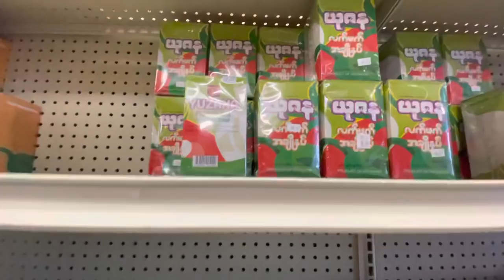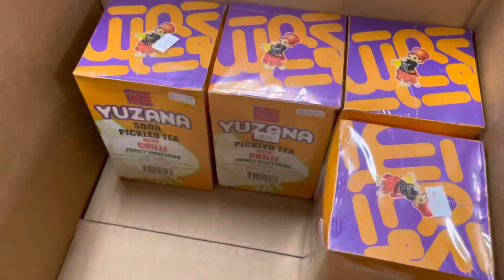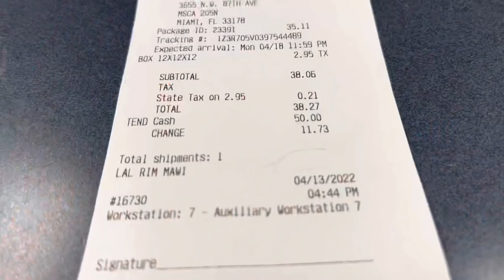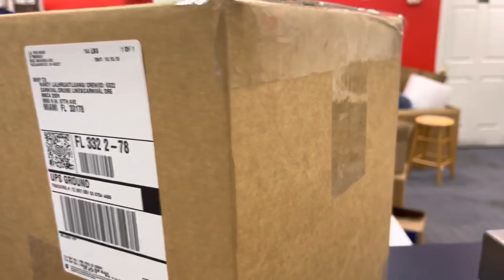Ka Nau Cruise a thawk Parcel 📦 ka thawn || A home port hi Texas || Day 2 Indiana Trip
We are a mixed couple , and our mission is to make you smile with our daily Vlogs of little highlight in our life ! Tory is from Illinois USA 🇺🇸 and Jess is from Mizoram, India 🇮🇳

We met in Carnival cruise line 🚢 , we got married on 21 may 2021 and we currently live in USA 🇺🇸 with our parents soon we will move and buy our own home 🏡
We love you ❤️, and thank you for all the love ❤️ and support from you ! ❤️🙏🇺🇸🇮🇳🚢

Subscriber thar i lo ni chuan kan channel ah lo lawm vek a che u❤💋

Kan chanel notification I hmuh Zung2 duh chuan BELL 🔔  ALL KHI HMET KEUH RU HMELTHA HO 💕😘❤️